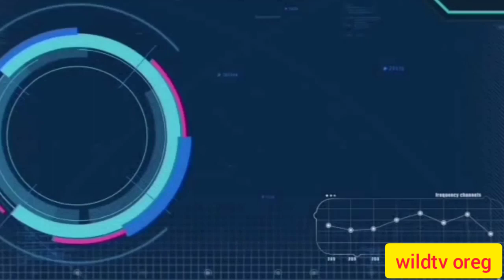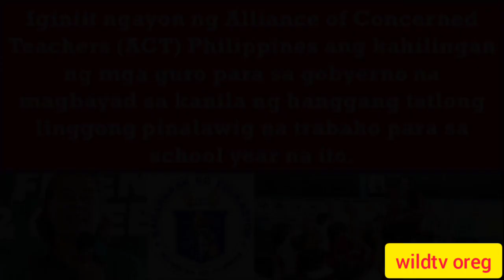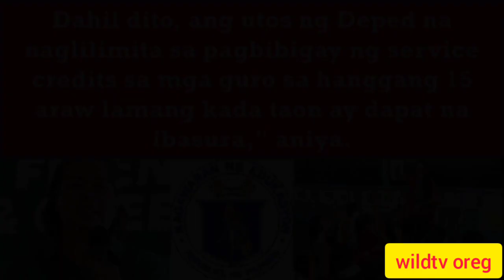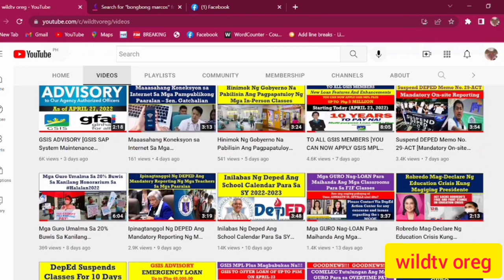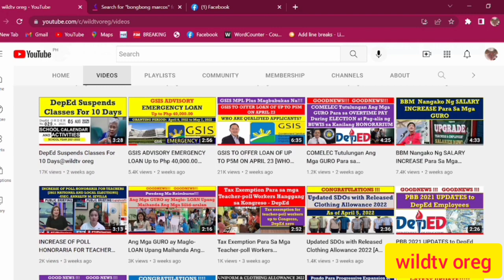Government Urged To Pay Teachers For Their Extended Work !!! [Ibasura ang LDM at RPMS Paperworks]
Government Urged To Pay Teachers For Their Extended Work !!! [Ibasura ang LDM at RPMS Paperworks]@wildtvoreg
80 days proportional vacation pay
how much is the proportional vacation pay for teachers